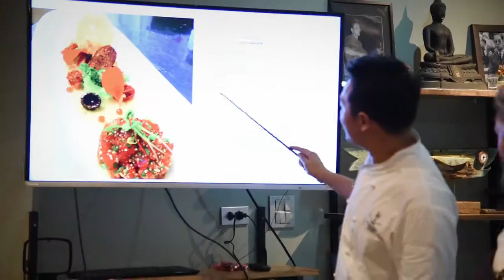Positive Kitchen in Phuket– Product Video Promotion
Our videographer joins “Iron” Chef Noi from the famous Suay restaurant in Phuket to produce the perfect product description video.

Video is an essential part of a social media marketing campaign and supports your written content and photographic visuals. Our video of a Positive Kitchen cooking class with Chef Noi is perfect to catch the eye of the adventurous traveller. We introduced Chef Noi, the environment of the class, the type of food prepared, and the all-round pleasure of the activity. Give customers a warm introduction to your business or service with short teaser videos, interview-style introduction videos and special event videos.